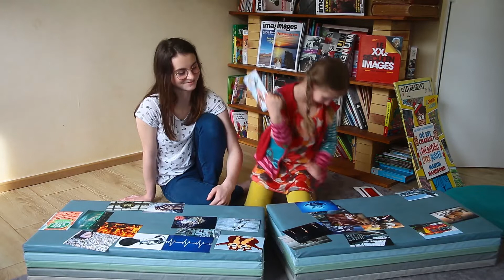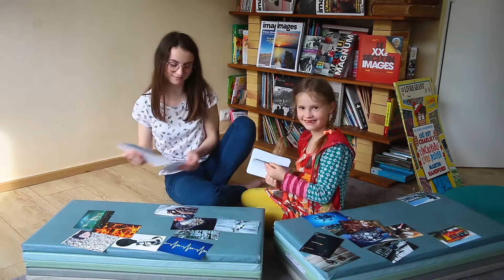Faire et parler d'image avec des enfants "le son et l'image"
Épisode 3 " le son et l'image" partie 1

Découvrir des jeux qui favorise l'échange et la pratique de la photographie avec des enfants. Apprendre à faire et à parler d'image aux jeunes.